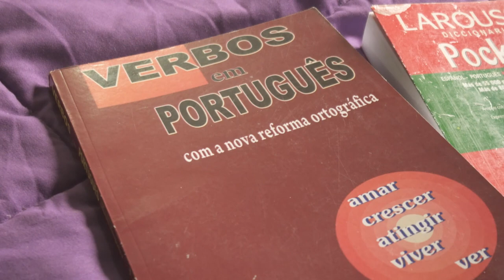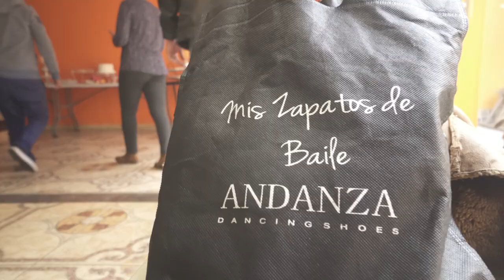VLOG - UN AMOR ETERNO (video completo)